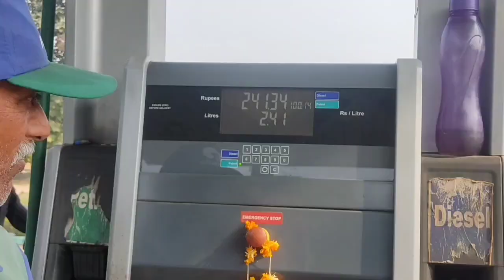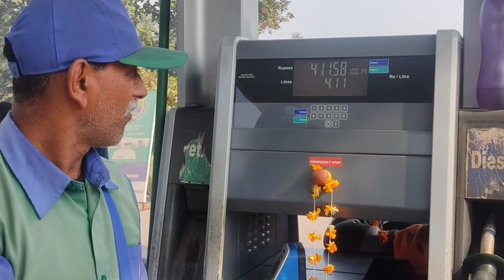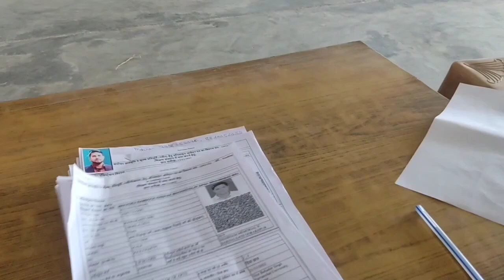इसके हसीं के दीवाने 🥰❣️|harivlogs |अपने कॉलेज पर दुबारा